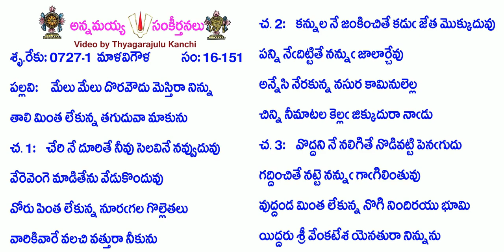Book16-Song151-7044-మేలు మేలు దొరవౌదు మెస్తిరా నిన్ను-mēlu mēlu doravaudu mestirā ninnu